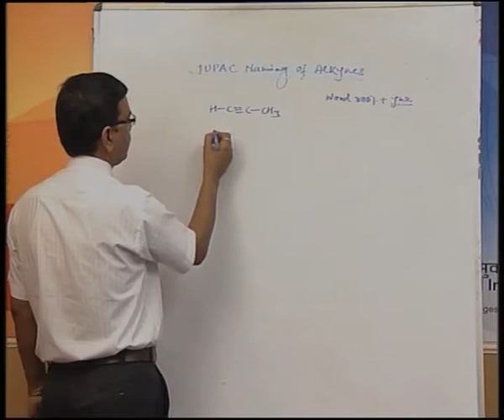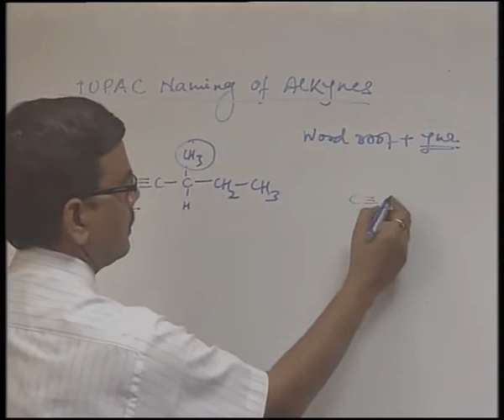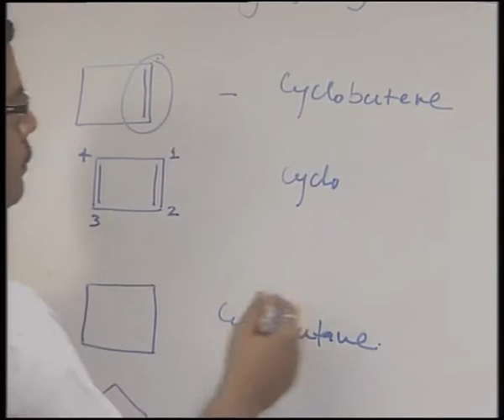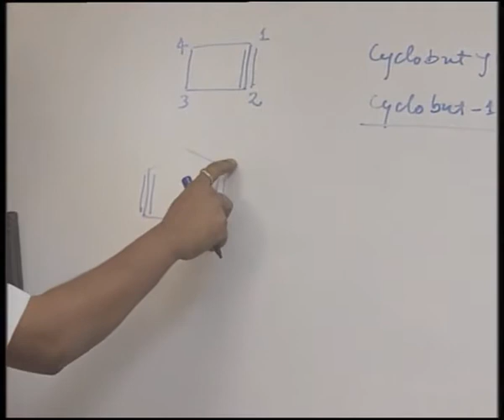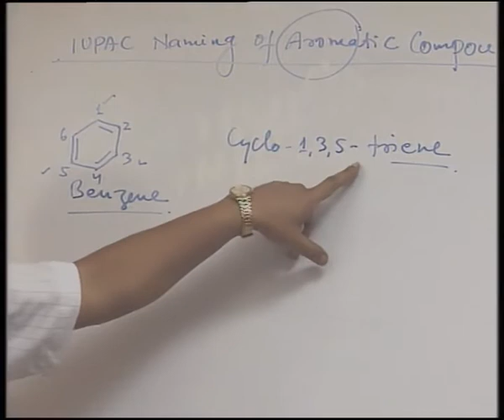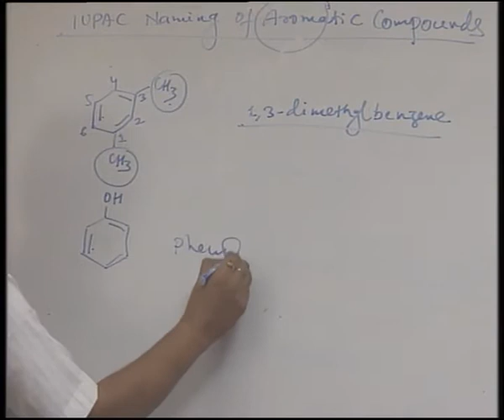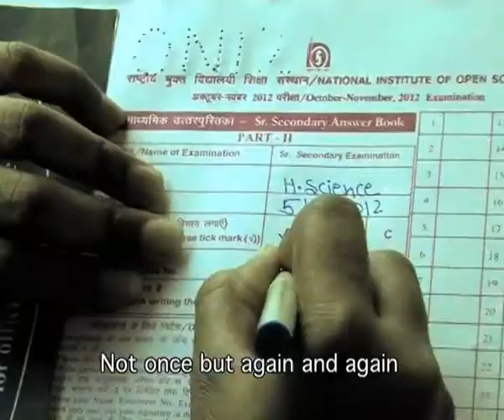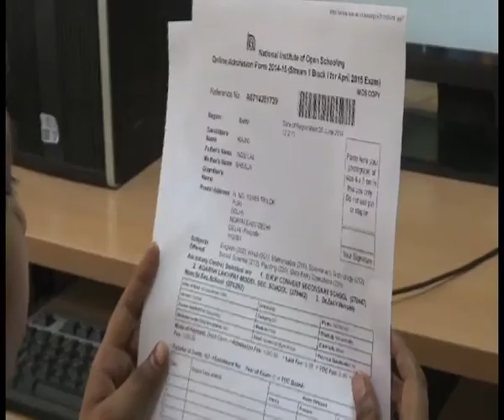Nomenclature & General Principles of Organic Compounds (Sr. Sec)